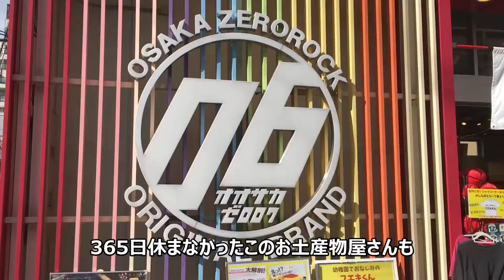通天閣下にあるココモよってぇ屋で2020年7月に話題の商品３つ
浪速区新世界（恵美須東）の通天閣下にあるココモよってぇ屋大阪新世界店。６月26日から営業を再開しました。７月に訪問し、今話題のアイテム３品を教えていただきました。
0:00 オープニング・人力車國領さんお出迎え
0:21 ココモよってぇ屋新世界店について
0:59 店長南さんにインタビュー
1:13 1品目
2:05 2品目
2:45 3品目
3:27 エンディング
◆ココモよってぇ屋
◆BGM（CLAP! ）